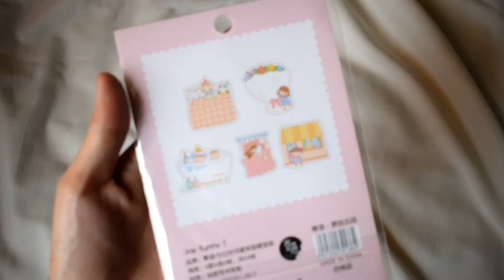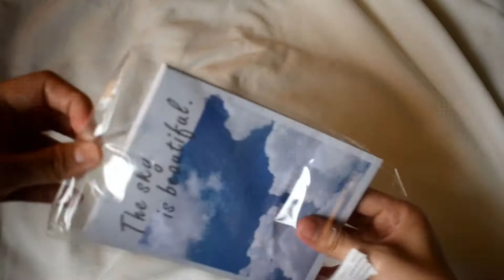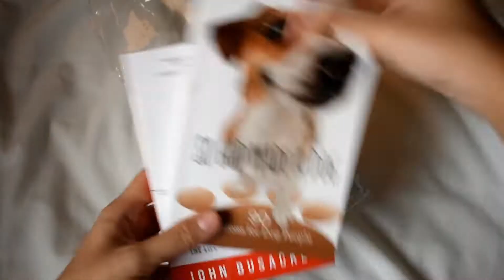small haul 📦 + christmas preparation vlog! 🎄 *kinda*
hello, friends! 🐣 for today's video, i will be doing a small haul of some things i bought, and also a vlog (kinda) of our preparation for christmas! 🎄 *decor, gift wrapping, etc.* i hope you enjoy!

📣 credits:

title : 추억 속 너에게
artist : roon (prod. karxhe)
deep space prod. riddiman
●philip e morris - the christmas vibe